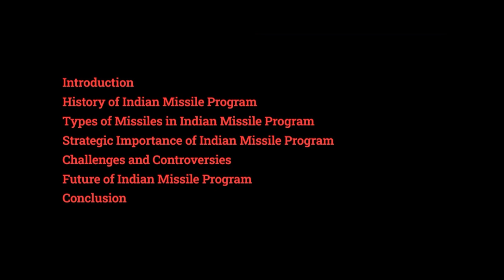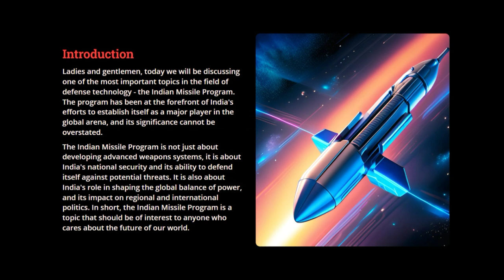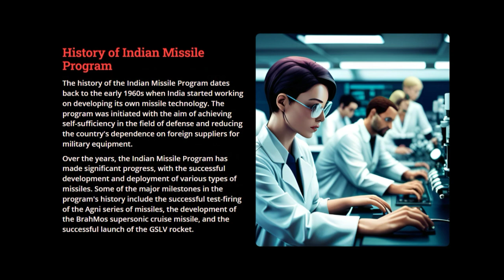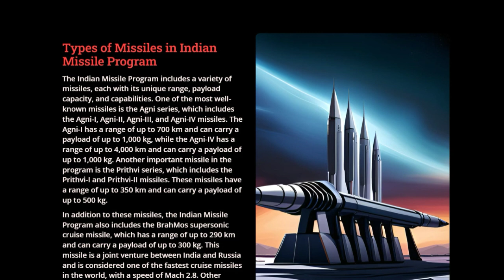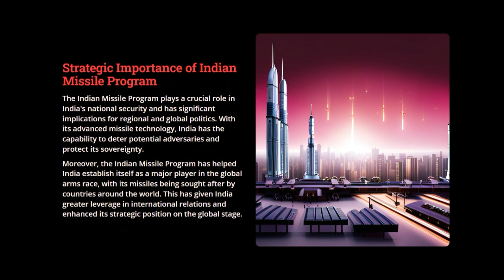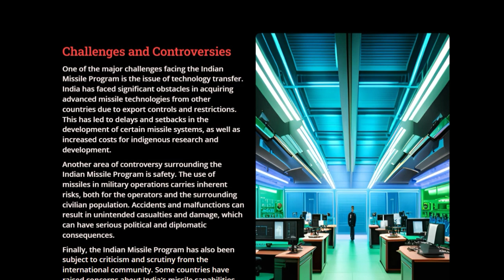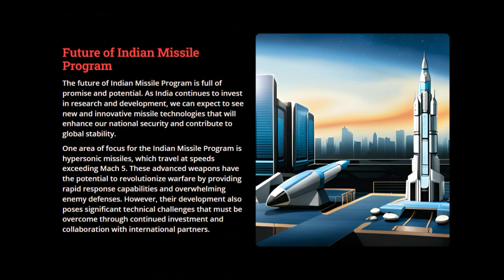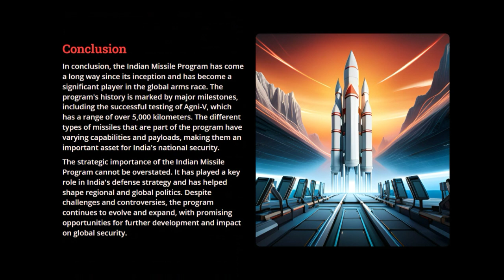INDIAN MISSILE PROGRAM | High level SSB lecturette topic | Explained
|| India's missile program Explained || Most important SSB LECTURETTE || SSB INTERVIEW || SSB CRACK 2023